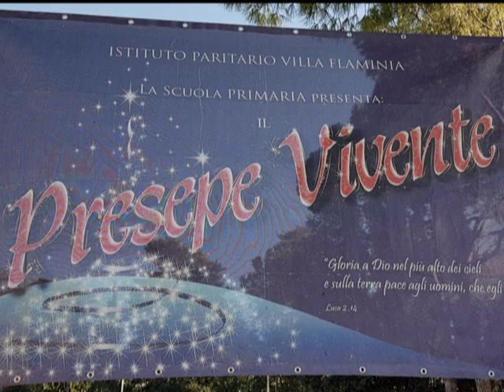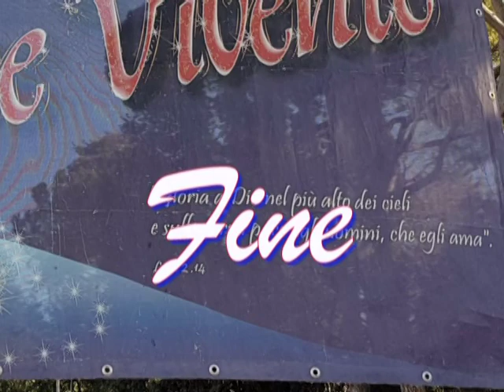Villa Flaminia Presepe Vivente 2018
Il giorno 11 dicembre 2018, la Scuola Primaria dell'Istituto Paritario Villa Flaminia di Roma ha festeggiato il Santo Natale presentando  il tradizionale "Presepe Vivente"